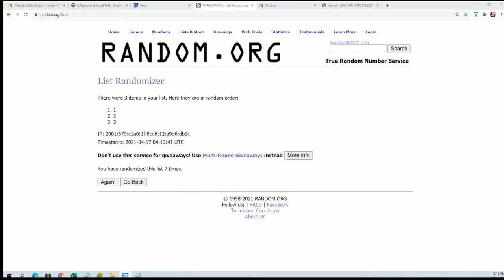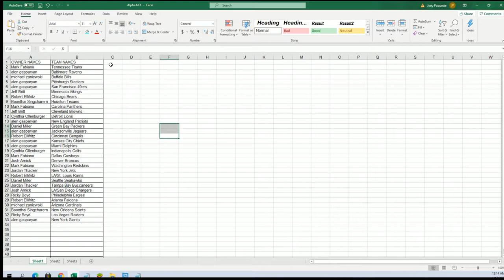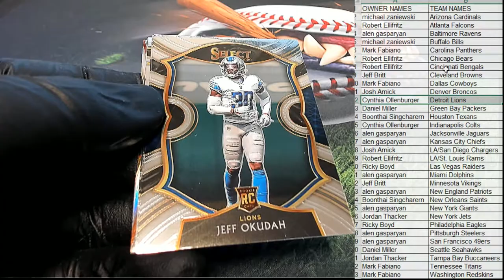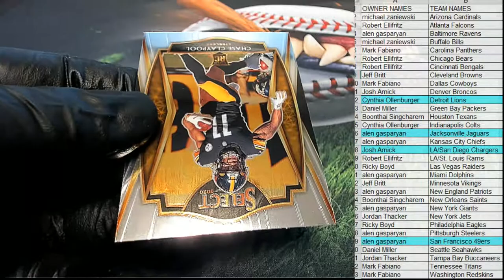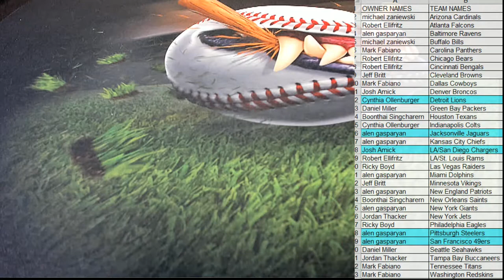2020 Panini Select Football ID 20SELECTFB230